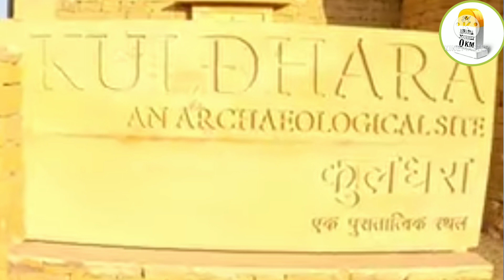इस गांव में जो गया वो वापस लौटकर नहीं आया।kuldhara History_of_kuldhara_village_jesalmer#travel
kuldhara_ki_ sachi_kahani
दोस्तों यह एक सच्ची घटना है कोई काल्पनिक नहीं। अगर आप इसको विजिट करना चाहते हैं तो उपर दिए लिंक को क्लिक करें। जैसलमेर से सिर्फ अठारह किलोमीटर ही दूर है परन्तु इस गांव में जाने का समय सुबह 10.00बजे से शाम 05.00बजे है।